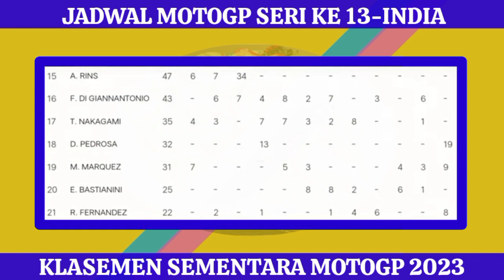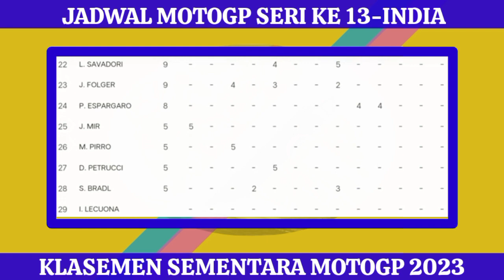jadwal motogp seri ke 13 india-klasemen sementara moto gp 2023